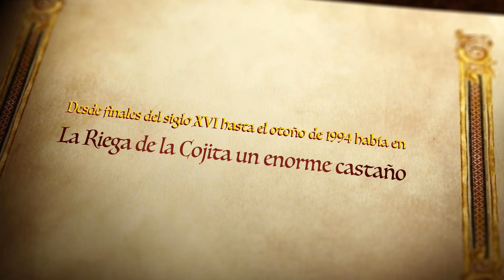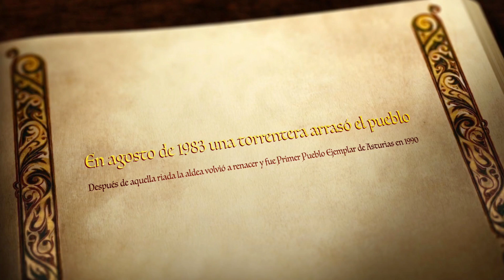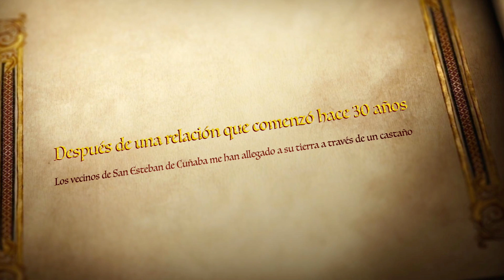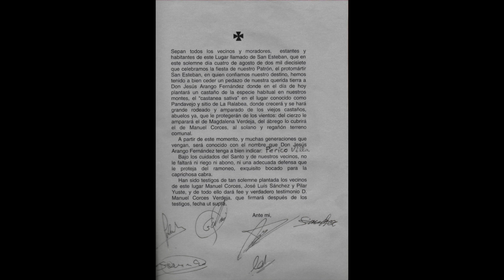San Esteban de Cuñaba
Vídeo sobre la aldea de San Esteban de Cuñaba, parroquia de Cuñaba, concejo de Peñamellera Baja, Asturias